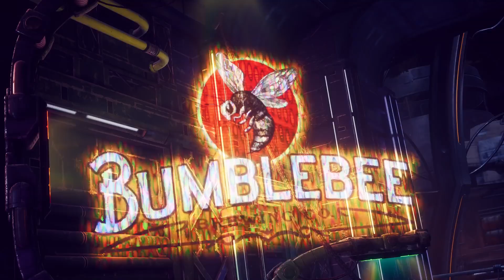Hat játék, amit ne hagyj ki októberben! | GameStar (Paca, HP)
Októberben az akció kerül előtérbe. Összegyűjtöttük azt a hat játékot, amire szerintünk kiemelten érdemes figyelni!